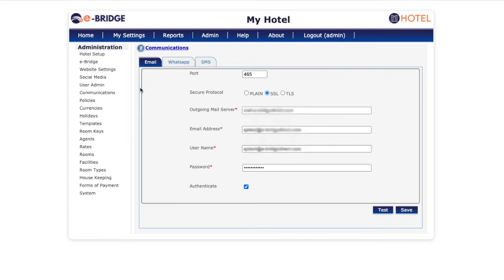WhatsApp and SMS Setup in e-Bridge Hotel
This tutorial is a step-by-step guide on how to set up WhatsApp and SMS messaging through Twilio in the e-Bridge Hotel.
Note: In order to add the credentials for the setup, you must first sign up at the Twilio website. Setting up a Twilio account requires a few steps. Verification may also take several days.
1. Go to Admin then Communications, then click the Whatsapp tab.
2. You can sign up with Twilio on this tab as well. This will redirect to the Twilio sign-up page.
3. Sign up on this page to get the Twilio credentials.
4. Once you receive credentials, enter them here. Tick Active and click the Save button.
5. SMS setup uses the same credentials, click the SMS tab and add the same credentials.
6. Tick Active and click the Save button.
7. To see if it has been enabled on the profiles, click Home then open a reservation.
8. Click the messaging icon on the Guest tab.  We see here that both have been enabled.